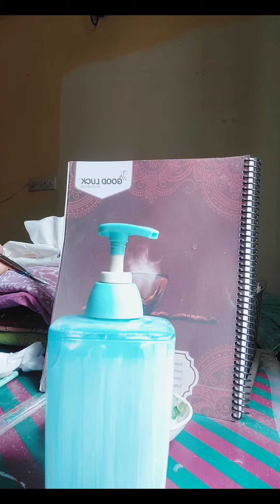useable handwash box paint 🥰look like pretty Artwith zaisha